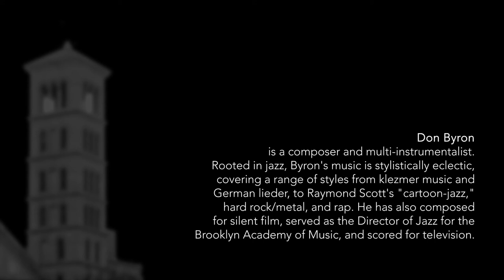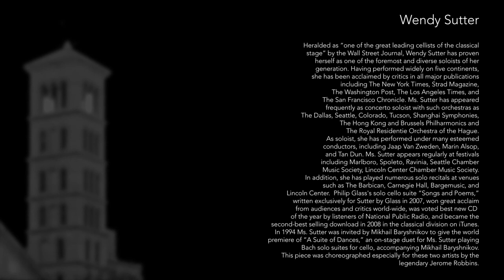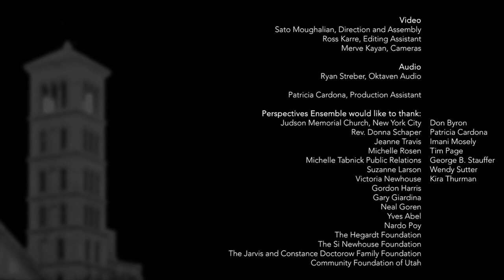J.S. Bach Suite No. 4 in E flat major BWV 1010 Wendy Sutter, cellist + Cameo Commentary by Don Byron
J.S. Bach Suite No. 4 in E flat major BWV 1010
00:15 Prelude
04:51 Allemande
09:57 Courante
12:32 Sarabande
17:41 Bouree
23:19 Gigue
25:55 Commentary by Don Byron

Perspectives Ensemble presents the first of a series, “Music in the Time of Covid,” as one contribution to the global efforts of artists to meet this challenging moment in history with resilience and creativity. The six Suites for Solo Cello of Johann Sebastian Bach (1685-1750) are among the most iconic and captivating works for that instrument and Perspectives Ensemble’s longtime solo cellist, Wendy Sutter, has centered them in her repertoire over the course of her career, constantly deepening her relationship to these masterworks. Perspectives Ensemble is delighted to offer her August 23, 2020 livestreamed performances of the Six Suites in full, and to frame them with unique commentaries by renowned musicologists and cultural commentators, George Stauffer, Kira Thurman, Don Byron, and Tim Page. The Ensemble expresses its profound gratitude to the Jarvis and Constance Doctorow Family Foundation, the Si Newhouse Foundation, and the Hegardt Foundation for generous support in making this project possible.

Heralded as “one of the great leading cellists of the classical stage” by the Wall Street Journal, Wendy Sutter has proven herself as one of the foremost and diverse soloists of her generation. Having performed widely on five continents, she has been acclaimed by critics in all major publications including The New York Times, Strad Magazine, The Washington Post, The Los Angeles Times, and The San Francisco Chronicle. Ms. Sutter has appeared frequently as concerto soloist with such orchestras as The Dallas, Seattle, Colorado, Tucson, Shanghai Symphonies, The Hong Kong and Brussels Philharmonics and The Royal Residentie Orchestra of the Hague. As soloist, she has performed under many esteemed conductors, including Jaap Van Zweden, Marin Alsop, and Tan Dun. Ms. Sutter appears regularly at festivals including Marlboro, Spoleto, Ravinia, Seattle Chamber Music Society, Lincoln Center Chamber Music Society. In addition, she has played numerous solo recitals at venues such as The Barbican, Carnegie Hall, Bargemusic, and Lincoln Center.  Philip Glass's solo cello suite “Songs and Poems,” written exclusively for Sutter by Glass in 2007, won great acclaim from audiences and critics world-wide, was voted best new CD of the year by listeners of National Public Radio, and became the second-best selling download in 2008 in the classical division on iTunes. In 1994 Ms. Sutter was invited by Mikhail Baryshnikov to give the world premiere of “A Suite of Dances,” an on-stage duet for Ms. Sutter playing Bach solo suites for cello, accompanying Mikhail Baryshnikov. This piece was choreographed especially for these two artists by the legendary Jerome Robbins.

Perspectives Ensemble was founded by its Artistic Director Sato Moughalian in 1993 as the resident ensemble for the series Perspectives in Music and Art at Columbia University. Under her direction, the group continues to present programs that contextualize the work of living and historic composers and artists, consistently receiving the highest critical accolades. Praise from The New York Times includes "first-rate performances by accomplished musicians," and the Times called the ensemble's performance of El Amor Brujo "stunning. Perspectives Ensemble worked [without a conductor], yet gave a performance that was remarkably polished, fastidiously balanced and full of electricity."

The Ensemble serves as Artist in Residence of the Foundation for Iberian Music, City University Graduate Center. The Fundación Ramón Llull honored Artistic Director Moughalian with its 2013 Prize for Creative Arts. A product of her lifelong interest in the intersection of the arts with history, Moughalian’s first book, Feast of Ashes: The Life and Art of David Ohannessian, was published by Redwood/Stanford University Press in 2019.

Perspectives Ensemble has been presented in the Morgan Library, Stern Auditorium of Carnegie Hall, the 92nd Street Y, Lincoln Center, Columbia and New York Universities, the Guggenheim and Rubin Museums, and has recorded for Sony Classics, American Modern Recordings, and two recordings for Naxos, featuring works of Xavier Montsalvatge and Manuel de Falla, each of which was released to resounding critical acclaim. The Ensemble served in residence for the Young People's Chorus of NY's Transient Glory commissioning program, and for the Miller Theatre's groundbreaking Pocket Concerto Project, Composer Portraits, and Bach series.